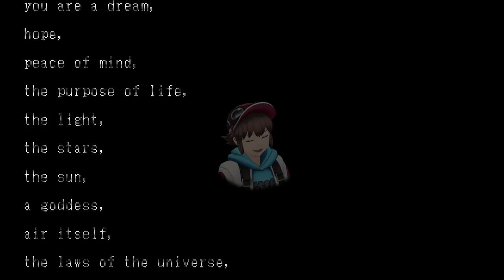Tesa Visits Maid Cafe Sunfish Pocket!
Good evening, good morning, and hello!

Today, I'm visiting my old job, the maid cafe Sunfish Pocket! I'm also going to be reading some Valentine's Day messages, so look forward to that ❤️

-A-set